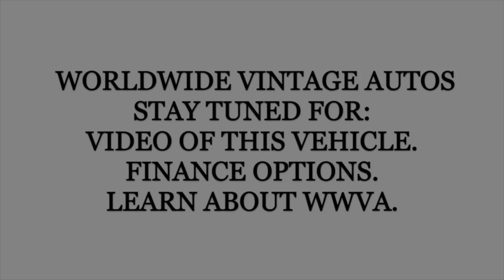1975 INTERNATIONAL SCOUT II